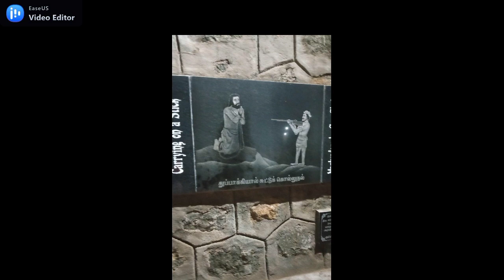day1 devasahayam churchfestival tamil youtubeshorts youtube cristian song devasahayampillai